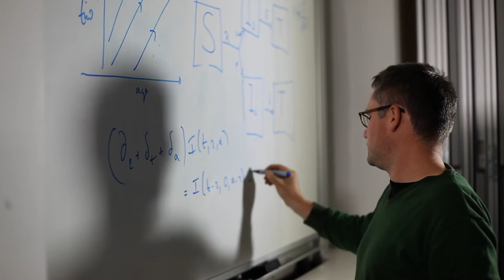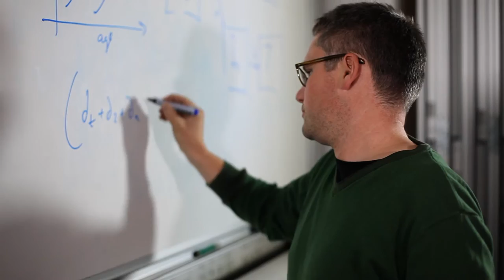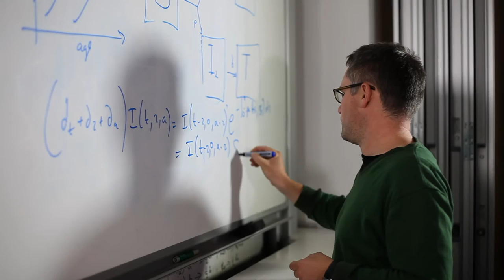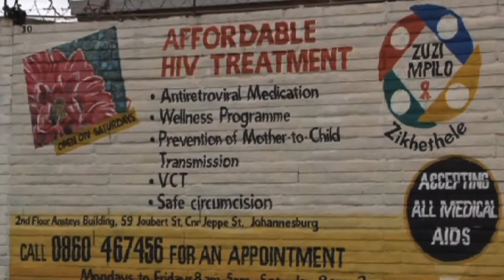Infectious Disease Epidemiology at Imperial College London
Our research spans a wide range of disease areas, including: influenza, emerging infectious diseases, polio, malaria, HIV, sexually transmitted infections, TB, neglected tropical diseases (NTDs), bacterial infections and fungal infections.